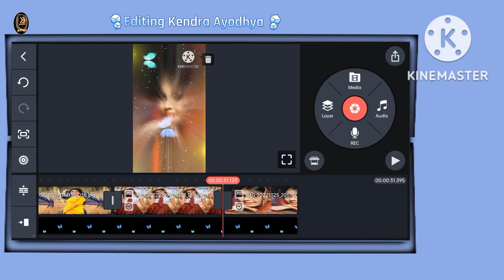butterfly titliyan Dj Status Editing || Kinemaster Video Editing||Badass Ravikumar Dj Status Editing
Title :  butterfly titliyan Dj Status Editing || Kinemaster Video Editing||Badass Ravikumar Dj Status Editing

1. butterfly titliyan Dj Status Editing
2. Kinemaster Video Editing
3. Badass Ravikumar Dj Status Editing
4. New Hindi song dj status editing
5. Himesh Reshammiya hindi song status editing
6. Kinemaster dj song status editing tutorial
7. Kinemaster se dj status video kaise banaye
8. butterfly titliyan dj status video kaise banaye
10. Viral song video editing tutorial
11. Viral video editing
12. Tranding video editing tutorial in Kinemaster
13. Dj remix status editing
14. Kinemaster dj remix status video editing tutorial in Kinemaster
15. how to edit video in Kinemaster
17. Butterfly Titliya full screen whatsapp status
18. Himesh Reshammiya new  song status
19. Badass Ravikumar song status editing